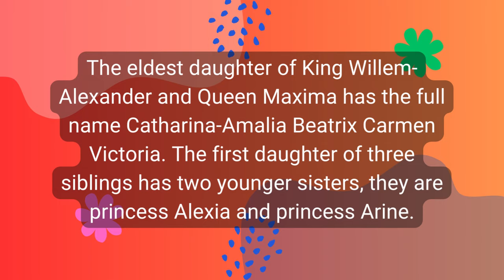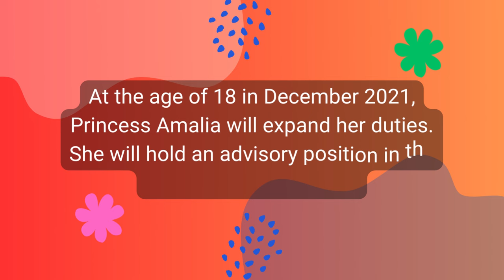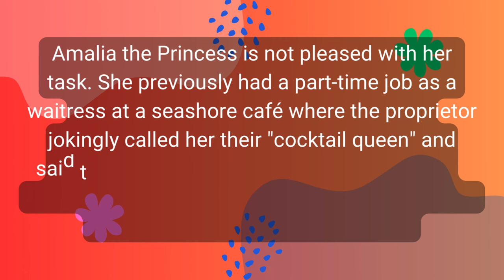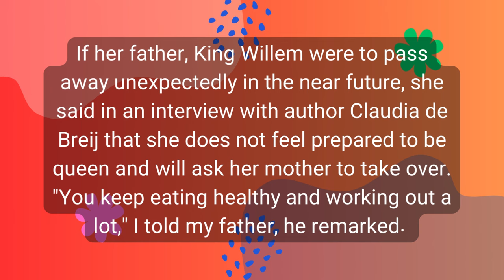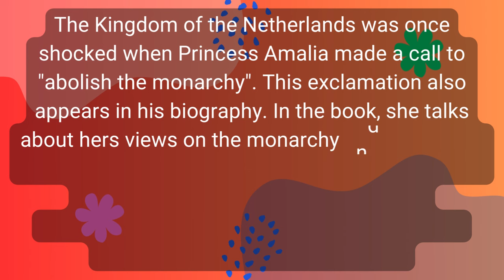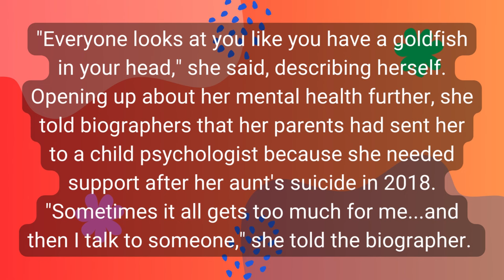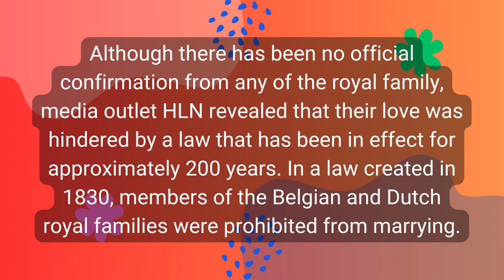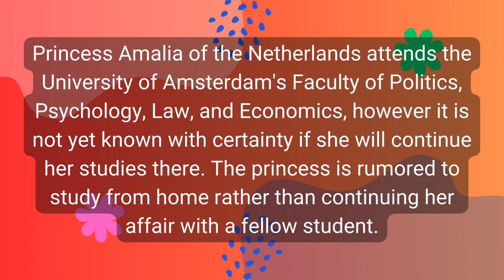Princess Amalia Candidate Queen of the Netherlands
Crown Princess Catharina Amalia is the heir to the throne of the Kingdom of the Netherlands because she is the eldest daughter of King Willem Alexander.